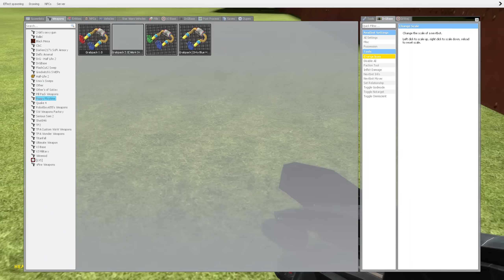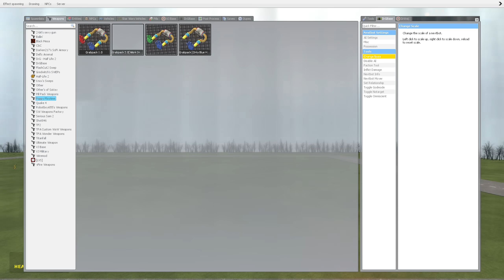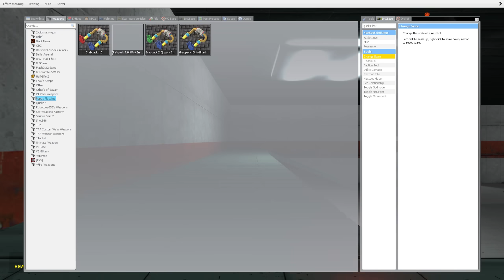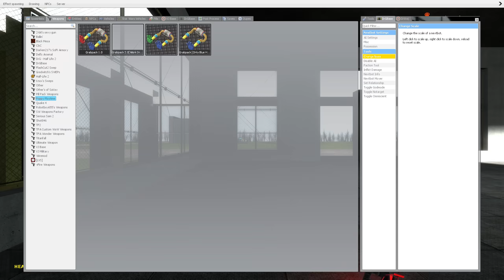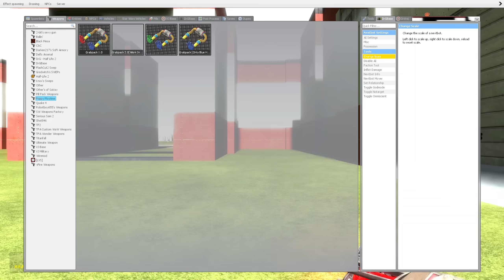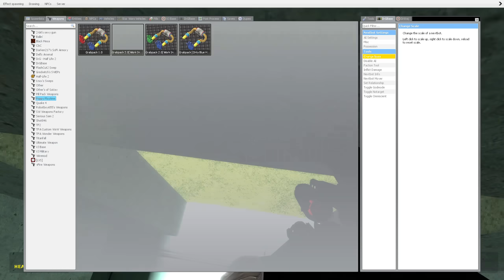Surviving All Big Smiling Critters from Poppy Playtime | Garry's Mod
Original Creator is Mob Entertainment